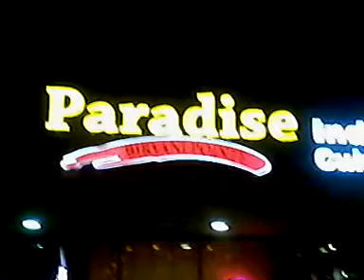Paradise Biryani pointe Indian